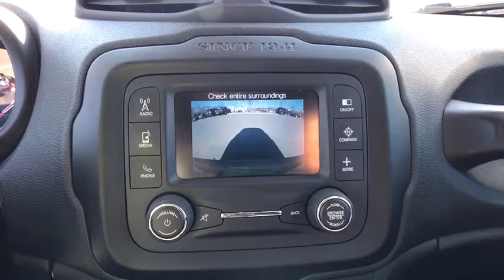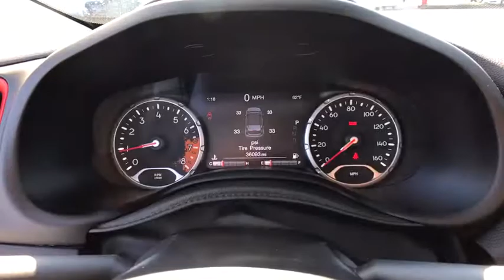2015 Jeep Renegade Woodbridge, Springfield, Manassas, Fredericksburg, Fairfax, VA PNW0274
2015 Jeep Renegade available in Woodbridge, Virginia at Lustine Chrysler Dodge Jeep Ram. Servicing the Springfield, Manassas, Fredericksburg, and Fairfax, VA area.

Recent Arrival! Priced below KBB Fair Purchase Price! *CHRYSLER CERTIFIED*, BACKUP CAMERA, *4WD*, BLUETOOTH, HANDS-FREE, LOADED WITH SAFTEY FEATURES!!, TOUCH SCREEN RADIO, IPOD ADAPTER.br2015 Jeep Renegade Trailhawkbr21/29 City/Highway MPGbrbrbrAwards:br * 2015 KBB.com 10 Best All-Wheel-Drive Vehicles Under $25,000 * 2015 KBB.com Our 10 Favorite New-for-2015 Cars * 2015 KBB.com 10 Tech-Savviest Cars Under $20,000 * 2015 KBB.com 10 Best SUVs Under $25,000 * 2015 KBB.com 10 Most Fun SUVsbrbrCHRYSLER CERTIFIED - 7-YEAR/100,000-MILE POWERTRAIN LIMITED WARRANTY!!!brbrCall our PROFESSIONAL SALES TEAM @ for MORE INFORMATION and ADDITIONAL DISCOUNTS!!! Lustine Chrysler Dodge Jeep & RAM equals a FANTASTIC BUYING EXPERIENCE!!!
Black Bodyside Cladding and Black Wheel Well Trim,Black Front Bumper w/Metal-Look Rub Strip/Fascia Accent and 2 Tow Hooks,Black Grille w/Chrome Accents,Black Rear Step Bumper w/Metal-Look Rub Strip/Fascia Accent and 1 Tow Hook,Black Side Windows Trim,Body-Colored Door Handles,Deep Tinted Glass,Fixed Rear Window w/Fixed Interval Wiper and Defroster,Front Fog Lamps,Front License Plate Bracket,Full-Size Spare Tire Mounted Inside Under Cargo,Fully Automatic Aero-Composite Halogen Daytime Running Headlamps w/Delay-Off,Fully Galvanized Steel Panels,Liftgate Rear Cargo Access,Lip Spoiler,Metal-Look Power Heated Side Mirrors w/Manual Folding and Turn Signal Indicator,Perimeter/Approach Lights,Roof Rack Rails Only,Steel Spare Wheel,Tailgate/Rear Door Lock Included w/Power Door Locks,Tires: P215/65R17 AT,Variable Intermittent Wipers,Wheels: 17' x 6.5' Aluminum,2 12V DC Power Outlets,2 12V DC Power Outlets and 1 AC Power Outlet,2 Seatback Storage Pockets,4-Way Passenger Seat -inc: Manual Recline  Fore/Aft Movement and Fold Flat,60-40 Folding Split-Bench Front Facing Fold Forward Seatback Premium Cloth Rear Seat,6-Way Driver Seat -inc: Manual Recline  Height Adjustment and Fore/Aft Movement,Air Filtration,Bucket Front Seats,Cargo Area Concealed Storage,Cargo Space Lights,Carpet Floor Trim,Cloth Door Trim Insert,Compass,Cruise Control w/Steering Wheel Controls,Day-Night Rearview Mirror,Delayed Accessory Power,Digital/Analog Display,Driver / Passenger And Rear Door Bins,Driver And Passenger Visor Vanity Mirrors w/Driver And Passenger Illumination,Driver Foot Rest,Fade-To-Off Interior Lighting,Front And Rear Map Lights,Front Cupholder,Full Carpet Floor Covering -inc: Carpet Front And Rear Floor Mats,Full Cloth Headliner,Full Floor Console w/Covered Storage  Mini Overhead Console w/Storage  2 12V DC Power Outlets and 1 AC Power Outlet,Gauges -inc: Speedometer  Odometer  Voltmeter  Engine Coolant Temp  Tachometer  Oil Temperature  Transmission Fluid Temp  Trip Odometer and Trip Computer,HVAC -inc: Underseat Ducts,Illuminated Locking Glove Box,Interior Trim -inc: Colored Instrument Panel Insert  Colored Door Panel Insert  Colored Console Insert and Metal-Look Interior Accents,Leather Steering Wheel,Leather Wrapped Shift Knob,Manual Air Conditioning,Manual Anti-Whiplash Adjustable Front Head Restraints and Manual Adjustable Rear Head Restraints,Manual Tilt/Telescoping Steering Column,Outside Temp Gauge,Power 1st Row Windows w/Driver And Passenger 1-Touch Up/Down,Power Door Locks w/Autolock Feature,Power Rear Windows and Fixed 3rd Row Windows,Premium Cloth Low-Back Bucket Seats,Rear Cupholder,Redundant Digital Speedometer,Remote Keyless Entry w/Integrated Key Transmitter  Illuminated Entry and Panic Button,Remote Releases -Inc: Power Fuel,Sentry Key Engine Immobilizer,Sliding Front Center Armrest,Systems Monitor,Trip Computer,Valet Function,12.7 Gal. Fuel Tank,160 Amp Alternator,4 Skid Plates,4.334 Axle Ratio,4-Wheel Disc Brakes w/4-Wheel ABS  Front Vented Discs  Brake Assist  Hill Descent Control  Hill Hold Control and Electric Parking Brake,50 State Emissions,600CCA Maintenance-Free Battery w/Run Down Protection,Automatic Full-Time Four-Wheel Drive,Electric Power-Assist Steering,Electronic Transfer Case,Engine Oil Cooler,Engine: 2.4L I4 MultiAir,Front And Rear Anti-Roll Bars,Gas-Pressurized Shock Absorbers,GVWR: 4 508 lbs,Multi-Link Rear Suspension w/Coil Springs,Normal Duty Suspension,Permanent Locking Hubs,Single Stainless Steel Exhaust,Strut Front Suspension w/Coil Springs,Towing Equipment -inc: Trailer Sway Control,Transmission w/Driver Selectable Mode  Sequential Shift Control and Oil Cooler,Transmission: 9-Speed 948TE Automatic,6 Speakers,Integrated Roof Antenna,Radio w/Clock  Speed C